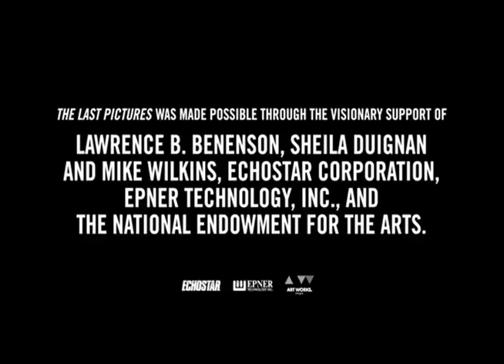Trevor Paglen - The Last Pictures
In 1963 NASA launched the first communications satellite “Syncom 2” into a geosynchronous orbit over the Atlantic Ocean. Since then, humans have slowly and methodically added to this space-based communications infrastructure. Currently, more than 800 spacecraft in geosynchronous orbit form a man-made ring of satellites around Earth at an altitude of 36,000 kilometers. Most of these spacecraft powered down long ago, yet continue to float aimlessly around the planet. Geostationary satellites are so far from Earth that their orbits never decay. The dead spacecraft in orbit have become a permanent fixture around Earth, not unlike the rings of Saturn. They will be the longest-lasting artifacts of human civilization, quietly floating through space long after every trace of humanity has disappeared from the planet’s surface.

Presented by public art organization Creative Time, The Last Pictures is a project to acknowledge these spacecraft as the monuments of our historical era. They are our Pyramids, our Stonehenge, and our Nazca lines. For nearly five years, artist Trevor Paglen interviewed scientists, artists, anthropologists, and philosophers to consider what such a cultural mark should be. As an artist in residence at MIT, he worked with materials scientists to develop an ultra-archival disc of images, capable of lasting in space for billions of years.

In September 2012, the television satellite EchoStar XVI will lift off from Kazakhstan with the archival disc attached to its anti-Earth deck, enter a geostationary orbit, and proceed to broadcast over ten trillion images over its fifteen-year lifetime. When it nears the end of its useful life, EchoStar XVI will use the last of its fuel to enter a slightly higher “graveyard orbit,” where it will power down and die. While EchoStar XVI’s broadcast images are destined to be as fleeting as the light-speed radio waves they travel on, The Last Pictures will continue to slowly circle Earth until the Earth itself is no more.